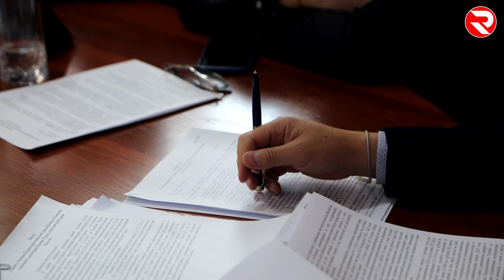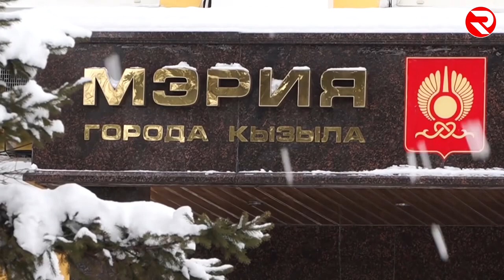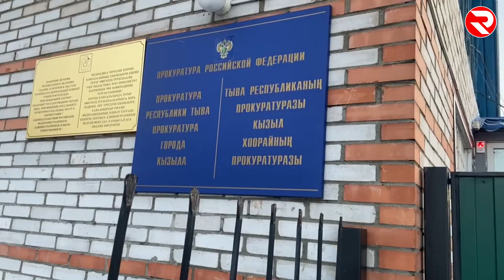«Красной строкой». Лодой-Дамба Куулар / Выпуск 2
О том, что важно 📝